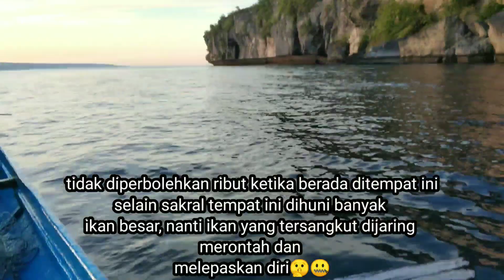ikan ikan ini terjerat dijaring tak berdaya, bapak ini menang banyak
desa_kapoa